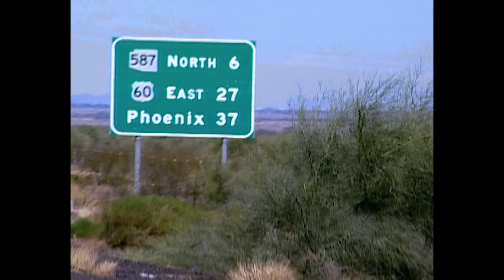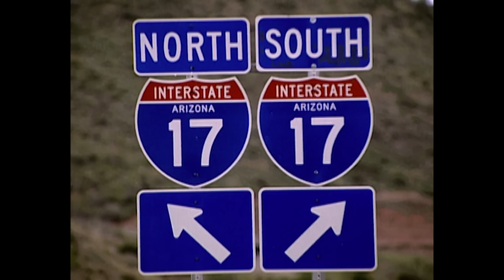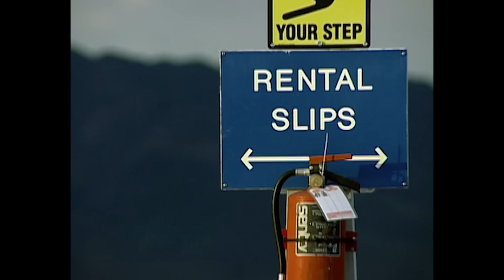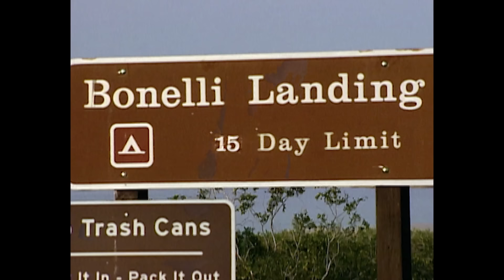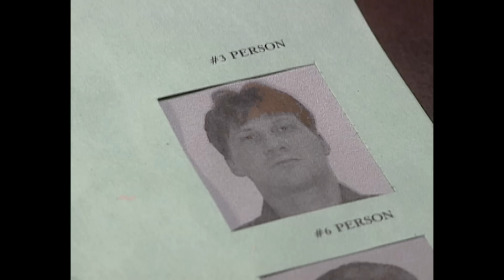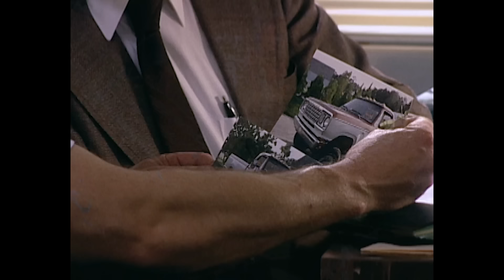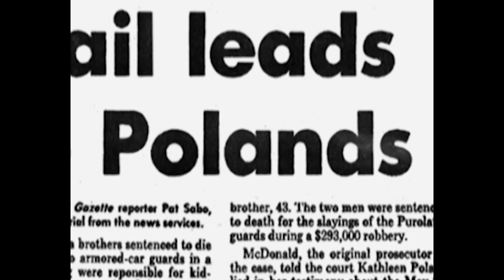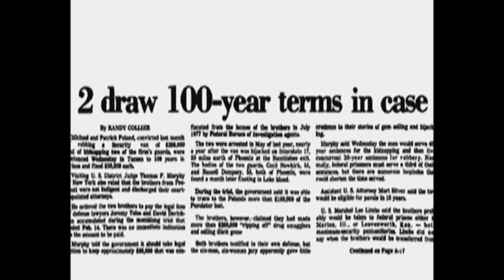Deadly Heist | FULL EPISODE | The FBI Files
From Season 4 Episode 6 -  'The FBI Files' - Deadly Heist: In Arizona, a shipment of money vanished into the high desert, along with the two men hired to guard it.  The FBI didn’t know if the guards were participants or victims of an ambush.  Answers lay somewhere in the thousands of square miles of Arizona’s northwest territory.  When the vehicle was recovered with three hundred thousand dollars and the drivers missing, suspicions that the crime was an inside job grew.  FBI agents struggled to piece together scattered clues to reveal the truth about what happened to the missing men and the location of the missing money.